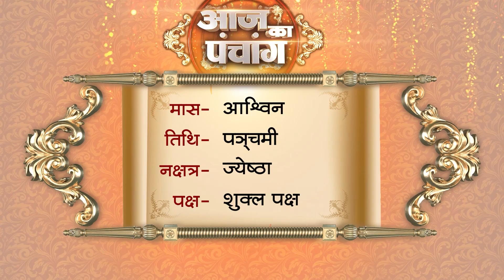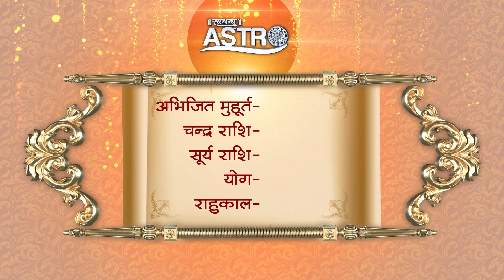Aaj Ka Panchang | 08 October 2024 | Sadhna TV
Thanks.